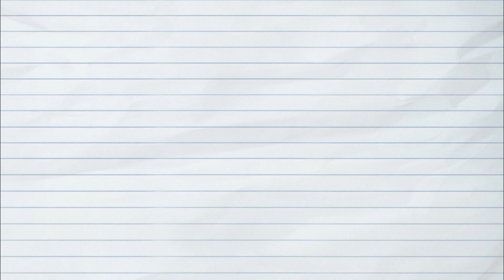PAW PATROL MIGHTY PUPS CHASE & ROCKY - PAW PATROL PUZZLE FOR KIDS | HELLO BINBIN